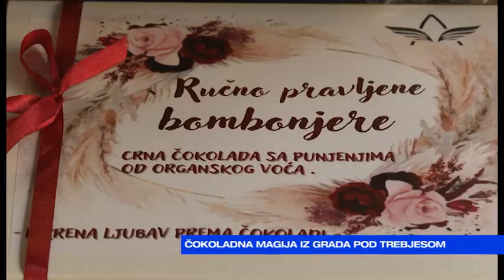JUTRO -Čokoladna magija iz grada pod Trebjesom- Aneta Božović 2022-12-06